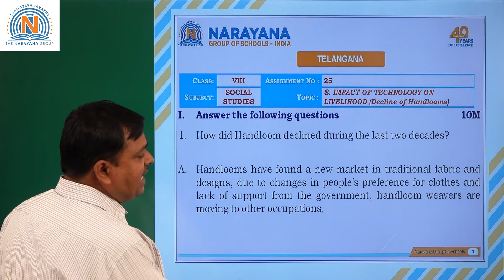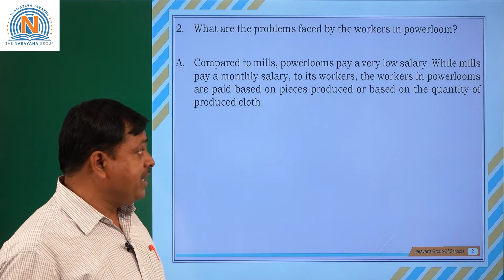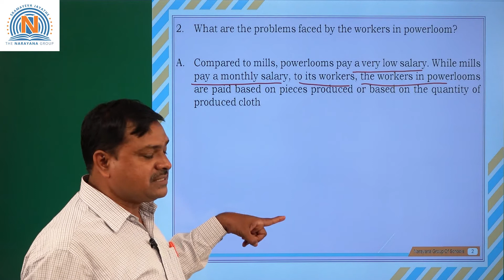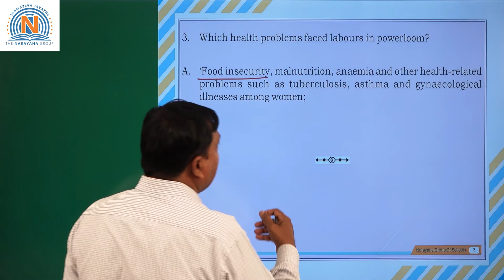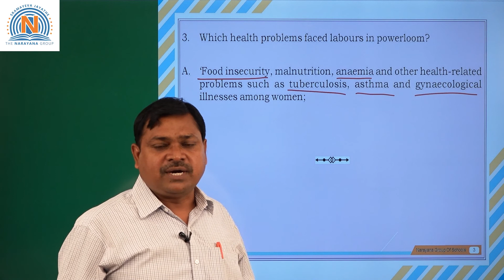TS VIII SOCIAL IMPACT OF TECHNOLOGY IN LIVELIHOODS DECLINE ON HANDLOOMS AT 25